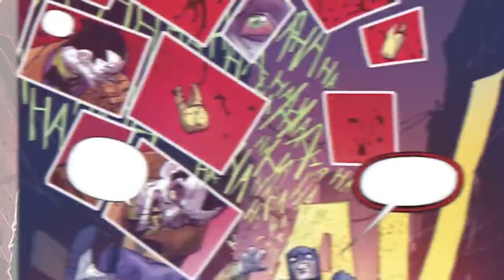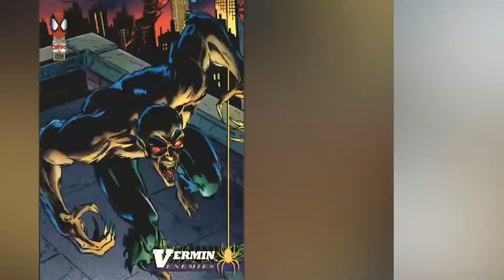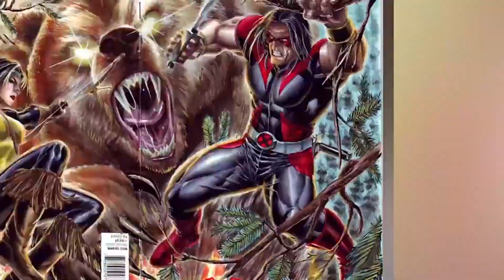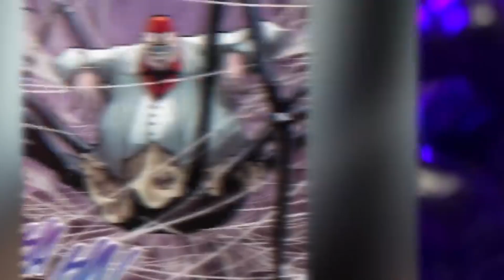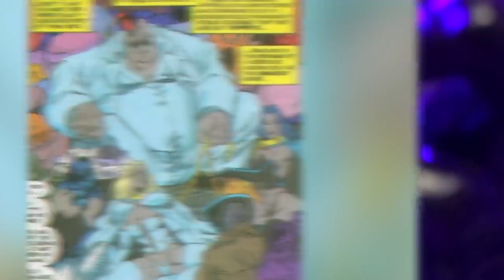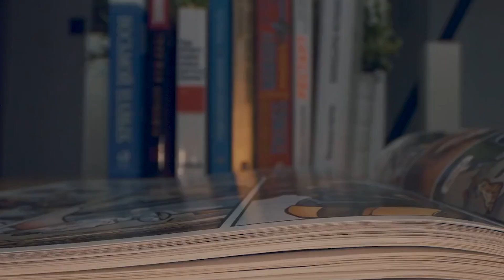Scariest Villains You Need To Know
The world of comics spans many multiverse theories and gives us many Dark Alternate versions of our favorite superheroes and super villains. From Spider-Man to to Harley Quinn, there are so many dark alternate versions of your favorite comic characters we decided to put together a marathon so you could enjoy some of our favorites. These are the Scariest Villains You Need To Know.